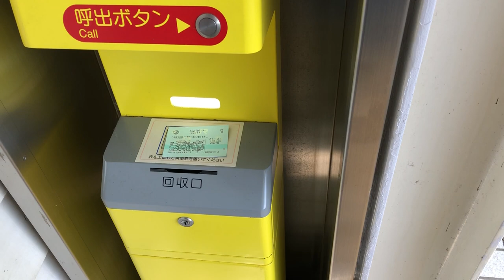JR相模線 無人駅インターフォン 宮山駅にて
【タカナカの駅散歩 再生リストまとめ】